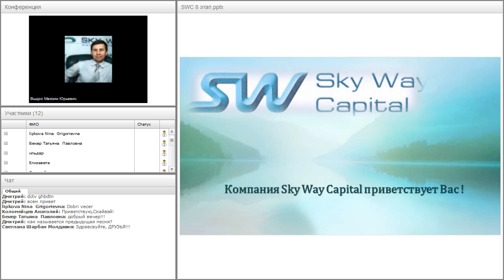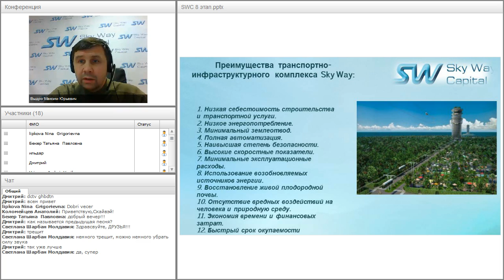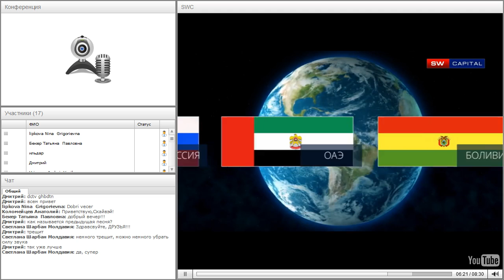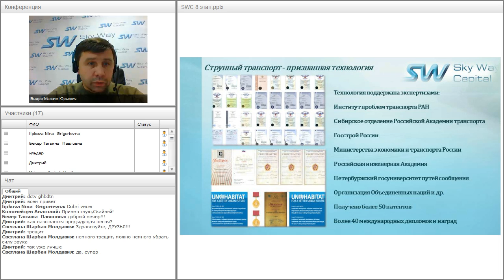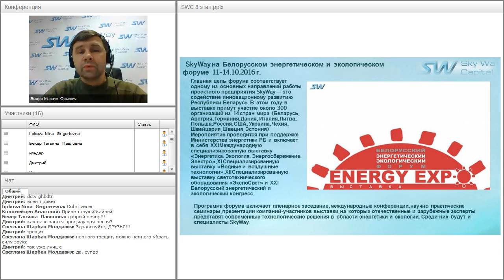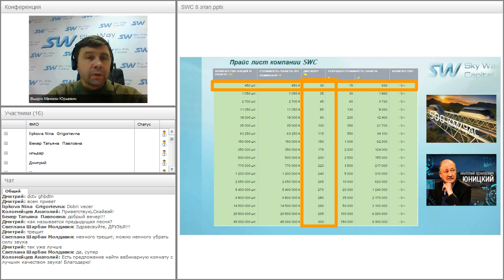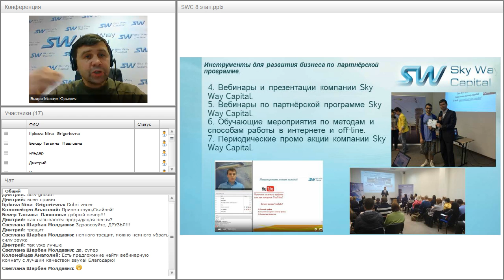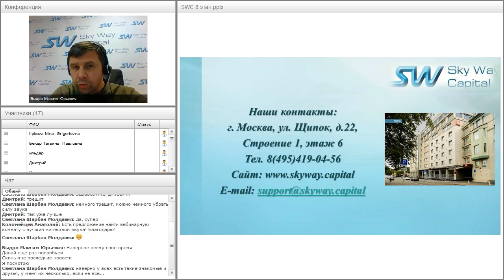Вебинар от 17.11.2016. Презентация компании SkyWay Capital.